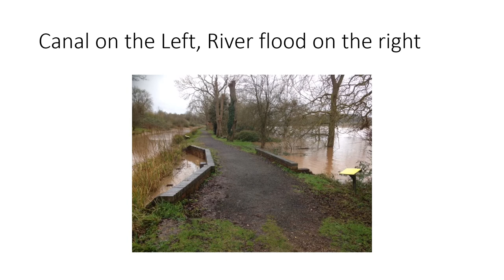Over floods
The floods at Over in Gloucestershire in February 2020